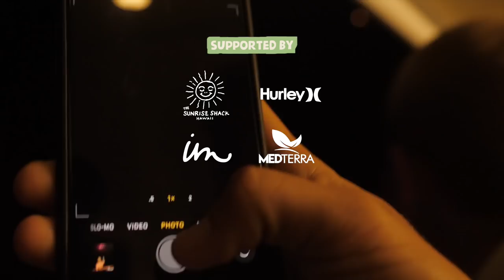Surfing perfect empty waves + 60ft cliff jump! | SILENCE short film (Part 2)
SILENCE - A 2 part short film, tells the story of how the Smith Brothers and the RS Surf Co team managed to get into the Mentawai Islands, Indonesia, and score life-changing, empty waves to themselves.

A Michael Veltman Film.